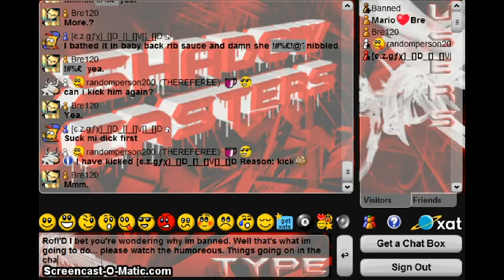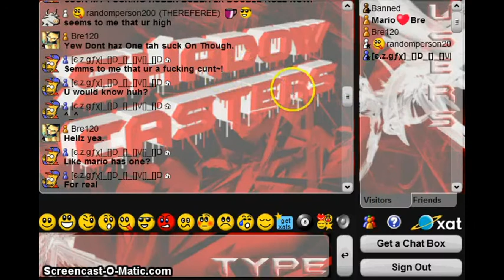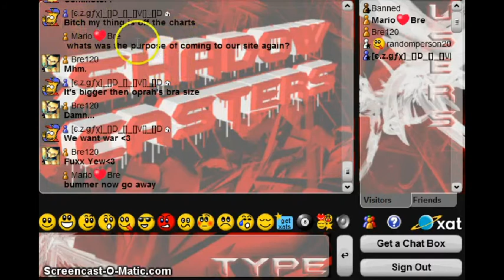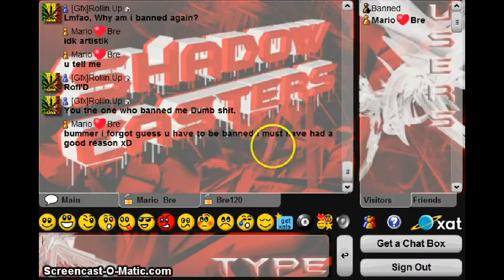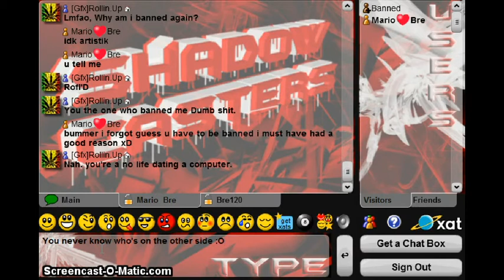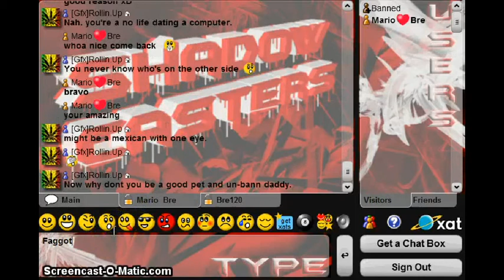Noob clan (Shadow casters) Rage on me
ME and my friend raging on This nub clan. they skerd to war us :P We have moved